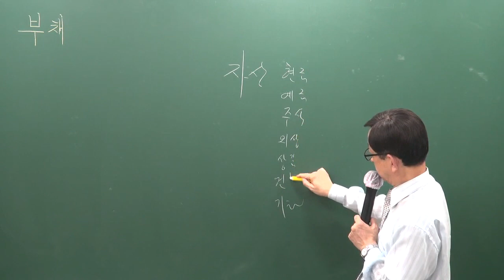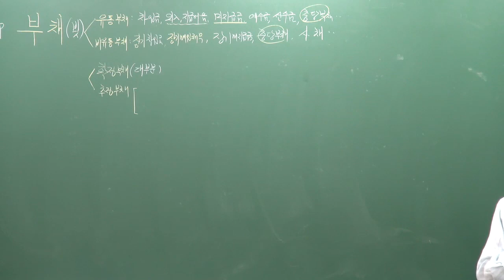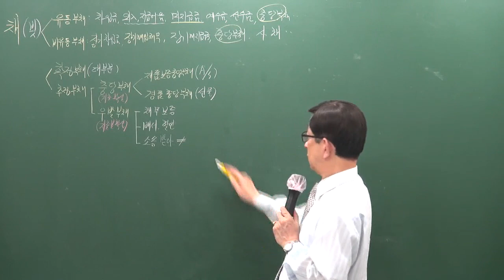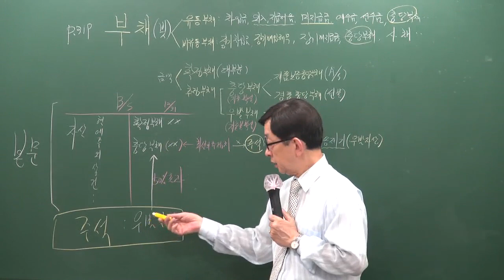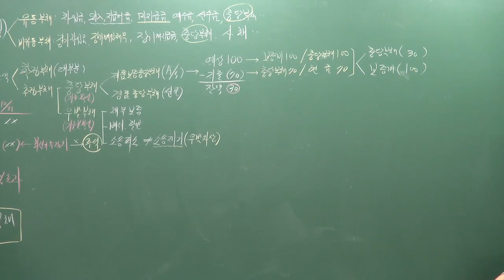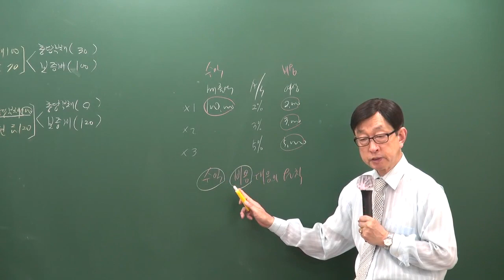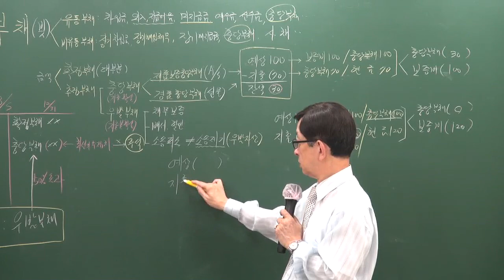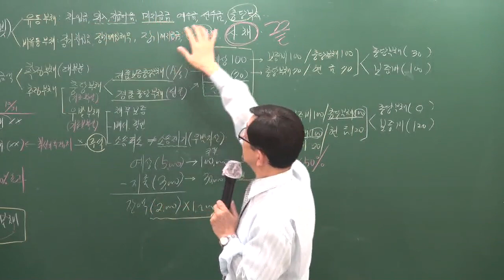[주전무] 2020년 주택관리사 회계원리 기본과정 12-16